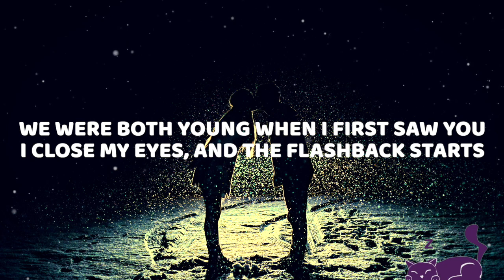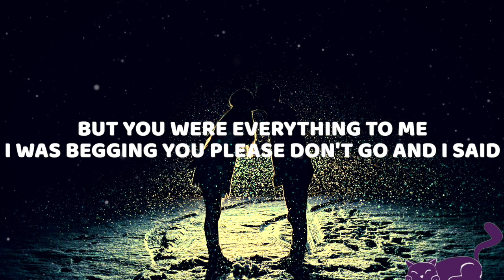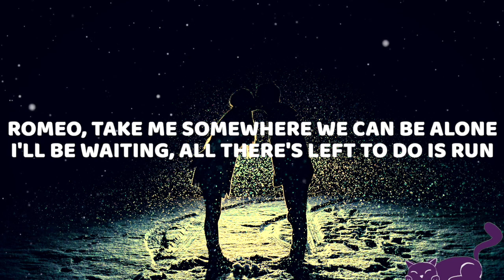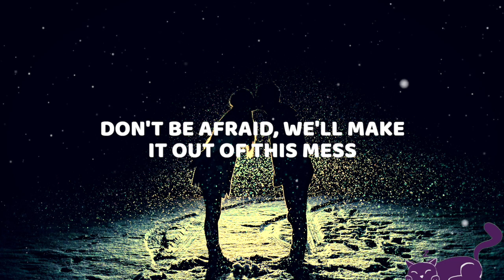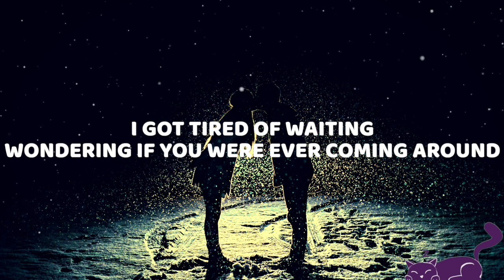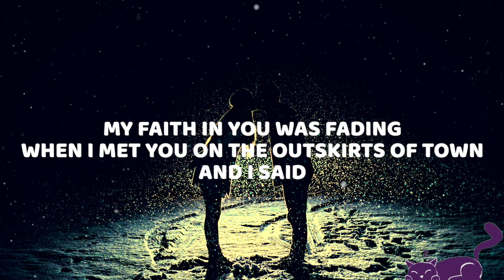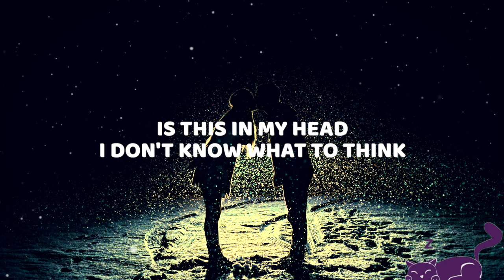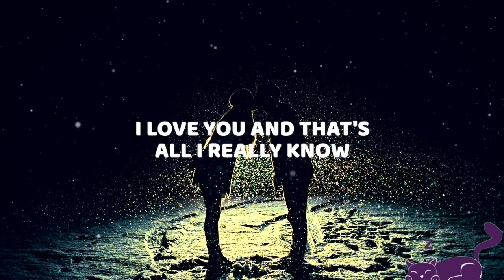Love Story - Taylor Swift (Lyrics) 🎵 "romeo save me"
Lyrics video for "Love Story" by Taylor Swift

Lyrics: "Love Story"

Oh, oh
Oh, oh
Oh, oh
Because we were both young when I first saw you